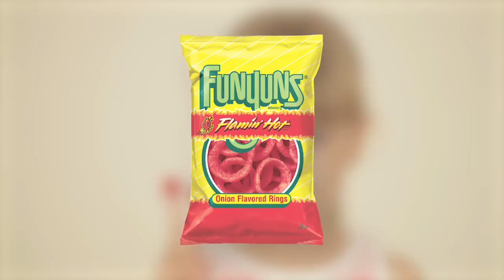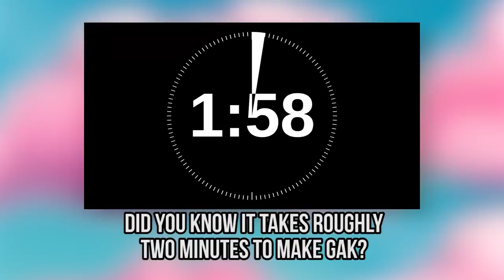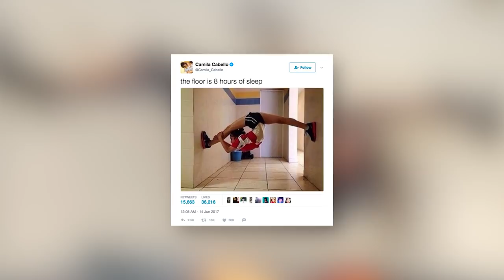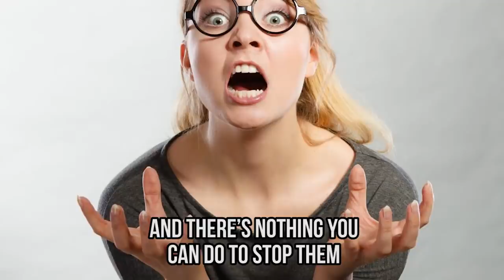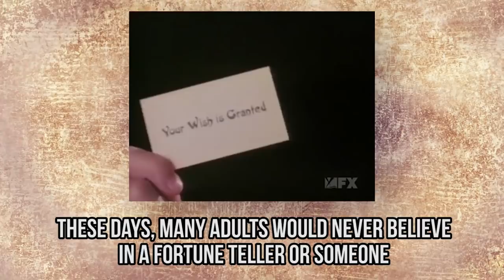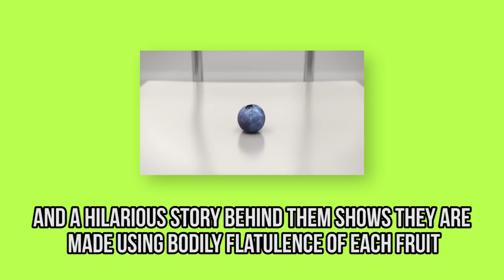10 Weird Things ALL Kids Do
Have you ever done any weird things as a kid and wondered if it’s normal? We loved putting your tongue on a shopping cart, putting ring chips on your fingers, smelling Mr. Sketch Scented Markers, playing “the floor is lava,” and even undressing your Barbie dolls. You have to admit that kids do some weird things. Today, we’ll explore 10 weird things all kids do!

Let’s start with Mr. Sketch Scented Markers, a popular stationery staple for every 90s child. The smell was completely addictive and we bet you couldn’t stop sniffing that red cherry scented marker or the turquoise fruit punch! Don’t worry, it’s totally normal!

The origin of “the floor is lava” game is unclear, but everyone played this weird game as a child. It seems like not even adults can forget about this game as “the floor is lava” challenge made a comeback in 2017!

Speaking of weird things all kids do, how many of you have a Barbie doll that’s lacking clothes because you’ve undressed them as a child? Kids love to experiment with Barbie dolls in the weirdest way possible, but don’t worry, undressing Barbie dolls is something all kids do!

When it comes to food, some kids can’t resist putting ring-shaped chips on their fingers before eating them. From onion rings to even donuts, there’s just something about putting ring-shaped food on your fingers that’s irresistible!

What weird thing did you do as a kid? Was it licking shopping carts, putting onion rings on your fingers, getting obsessed over Mr. Sketch Scented Markers, or experimenting with Barbie dolls? Make sure you check out our video on 10 weird things ALL kids do!